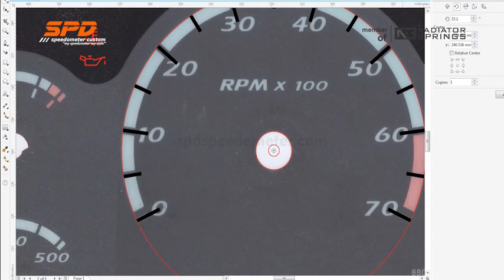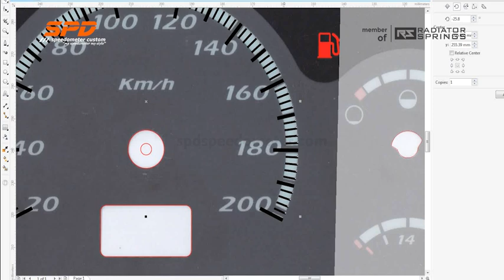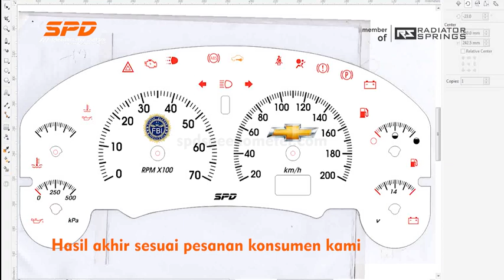Proses Desain Panel Speedometer Custom Opel Blazer White Theme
Alamat Workshop :
SPD Speedometer - Gedung LPPM UNY Lantai 1 Karangmalang, Depok, Sleman, Yogyakarta 55281